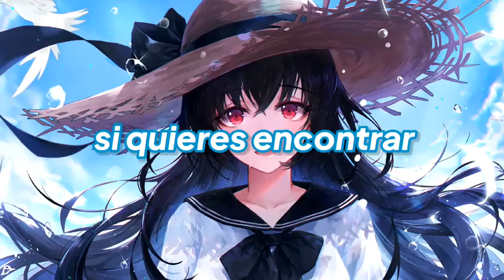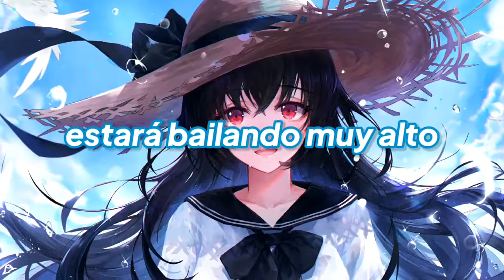Nightcore - Touch The Sky (Lyrics)(Sub Español)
📝Song Information:

♪Track: Gin and Sonic - Touch The Sky

📝Lyrics Original:

I got news for you we gonna pull this through
Yeah we're gonna dance the night away
So it all begins nobody's leaving now
If you wanna find let me hear you say

No more time for us to see
Will be dancing way up high
Feel the music, let it in
Cause we're gonna touch the sky

The sky

The sky

The sky

The sky